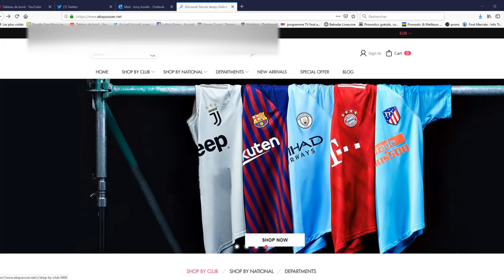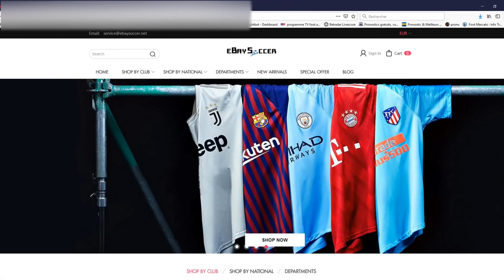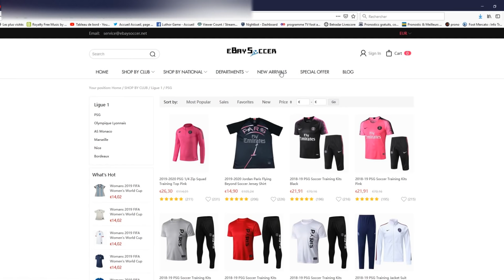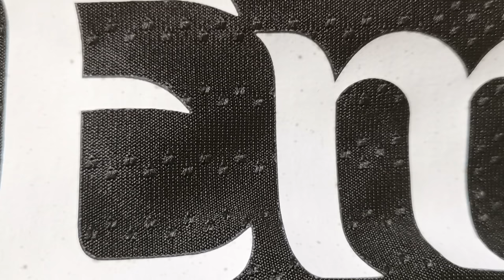UNBOXING ET TEST MAILLOTS DE FOOT EBAY SOCCER